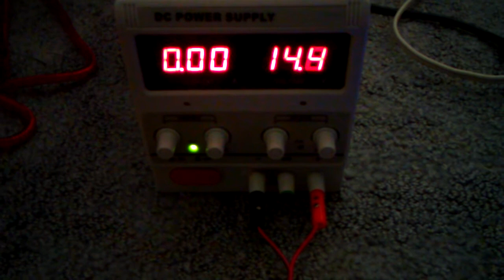Endurance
Auto cycling the volt meter. This is after 13 hours, 11 more to go